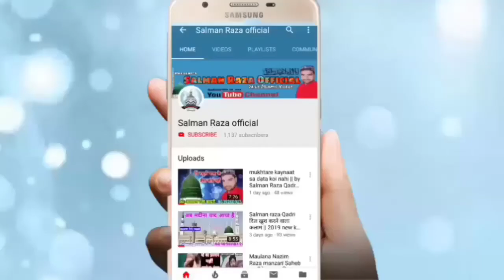Mera Dil Aur Meri Jaan Madine Wale || By Salman Raza Qadri 2019 New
Hi,

ye video aapke dil ko choo jayega i hope ye video aapko pasand ayega

अपनी नात स्टूडियो में या कहीं भी रिकोर्ड कराने या फिर यू ट्यूब पर डलवाने के लिएं सम्पर्क करें --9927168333